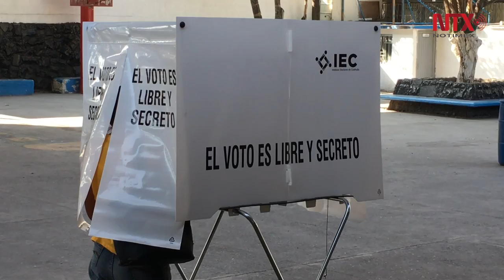Definirán ganador en Coahuila hasta tener cien por ciento del PREP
Afirmó que las elecciones en la víspera tuvieron un nivel de confianza del 95 por ciento con una participación ciudadana del 62 por ciento